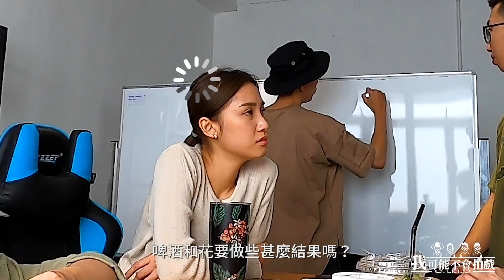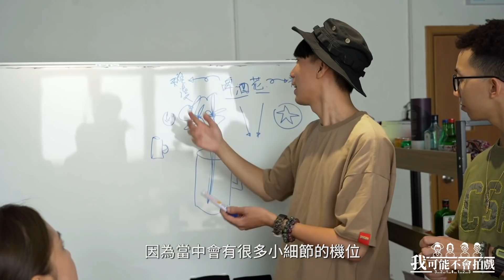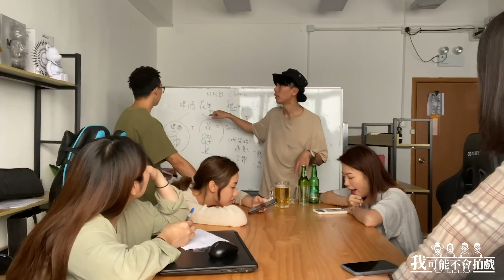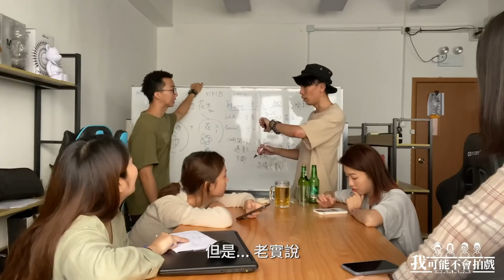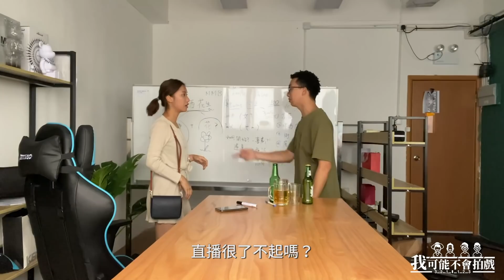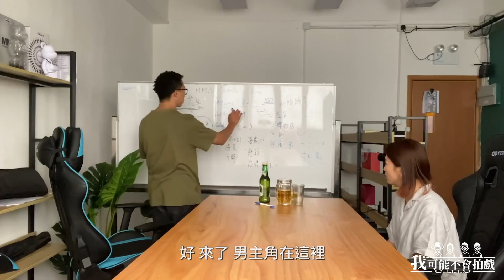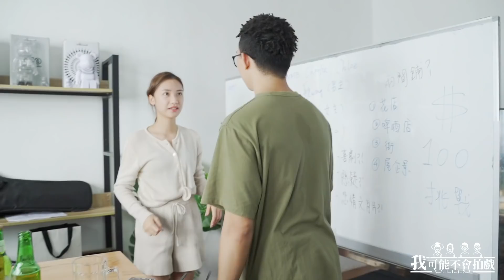【我可能不會拍戲】第一期第三集：MMB組作品【你身邊有這樣的啤酒花嗎】上映！雞WingLokb加上100元加多部電話，究竟能拍出怎樣的作品？！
【我可能不會拍戲】第一期第三集作品上映！
投票方法：
先睇完四組作品
於 7月10日 中午12:00 於微辣IG Story ： manner__official 進行投票 ～
投選你認為拍得最好既作品

節目總導演： 煮詞人Jacky Lou
製片：叁貳壹映畫
剪輯：Mag
攝影：柯楠、小豪、Emily、Elaine
作品導演：MMB
作品編劇：迦南里
預算：100  設備：iphone